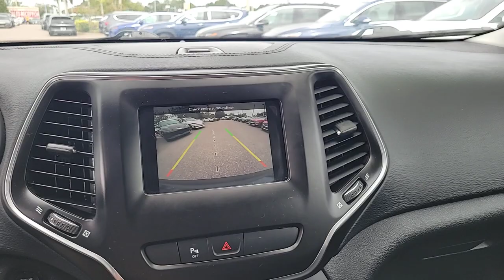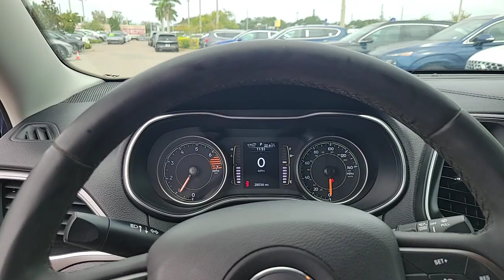2020 Jeep Cherokee St. Petersburg, Tampa, Clearwater, Palm Harbor, Largo, FL 723748A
Slate Blue Pearlcoat Used 2020 Jeep Cherokee Latitude Plus available in St. Petersburg, Florida at Crown Hyundai. Servicing the Tampa, Clearwater, Palm Harbor, Largo, FL area.
2020 Jeep Cherokee Latitude Plus - Stock#: 723748A - VIN#: 1C4PJLLB1LD538679

Crown Hyundai
5301 34th St. N.

CROWN CONFIDENCE PLAN CERTIFIED GUARANTEE includes our exclusive 101 point safety inspection Carfax vehicle history report 100000 mile powertrain warranty for as long as you own your car and our exclusive peace of mind 7 day or 500 mile exchange policy. Our no hassle no games pricing policy means that you receive the lowest internet live market price on every vehicle every day only at Crown Hyundai.brOdometer is 29118 miles below market average! CARFAX One-Owner.brPriced below KBB Fair Purchase Price!brbrAll prices plus sales tax tag and titling and dealer service fee of $999.00 which represents cost and profits to the selling dealer for items such as cleaning inspecting adjusting new vehicles and preparing documents related to the sale.